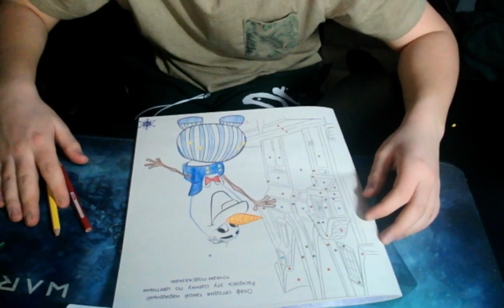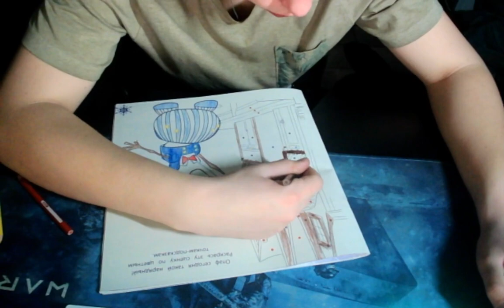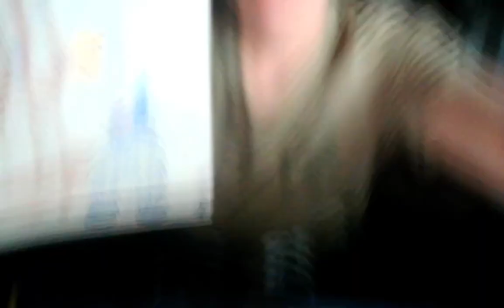Lesson How to Draw & Color The Snowman